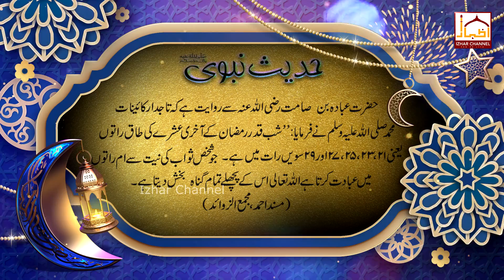Hadees e Nabavi - Ramzan Sharif #24 Taaq Raat | Izhar Channel